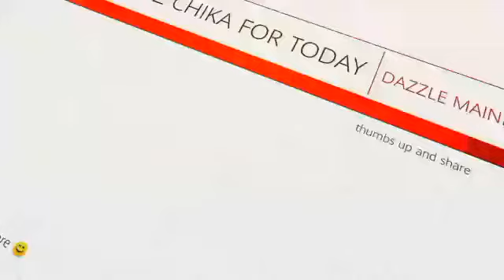! ZEINAB HARAKE BUNTIS NA! ||SKUSTA CLEE TATAY NA! BIRTHDAY Revelations NAKAKA GULAT!